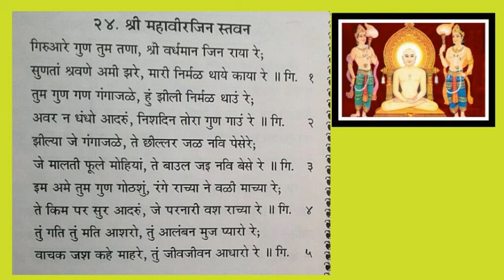ગિરુઆ રે ગુણ તુમ તણા,શ્રી વર્ધમાન જિનરાયા રે...યશોવિજયજી ચોવીસી સ્તવન-૨૪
Yashovijayji stavan chovisi -stavan- 24